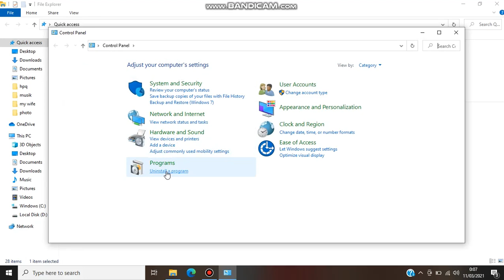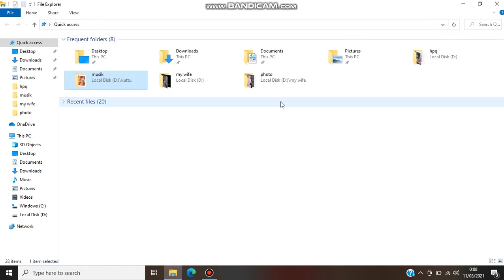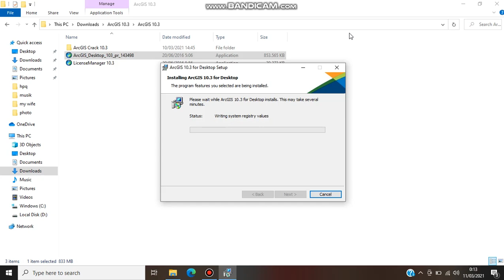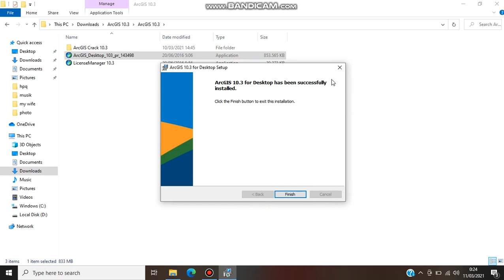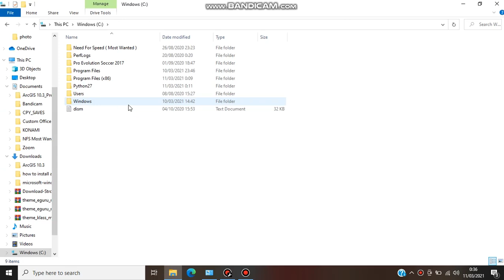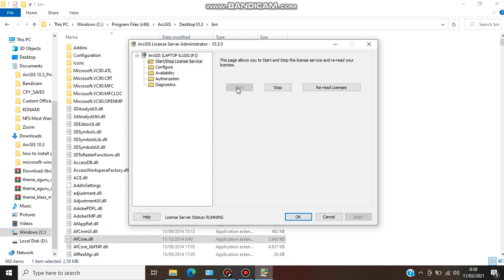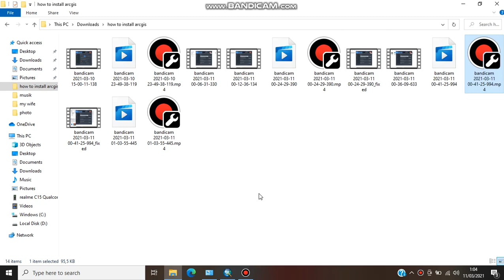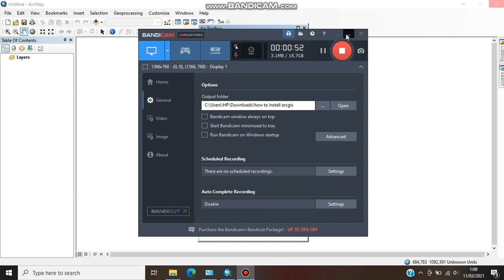CARA INSTALL ARCGIS 10.3 CRACK DAN ADD ARCTOOLBOX MARINE